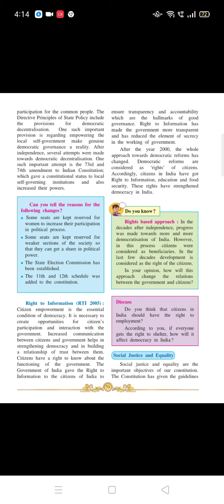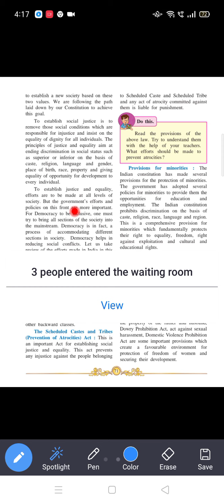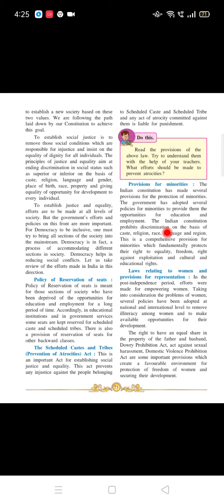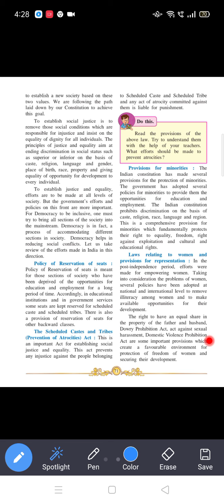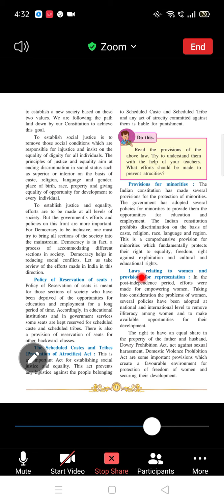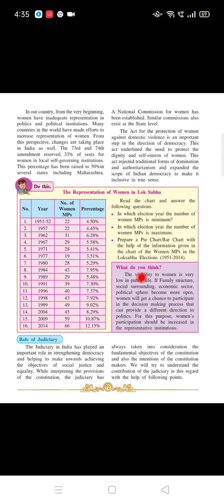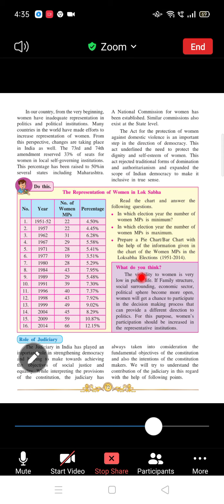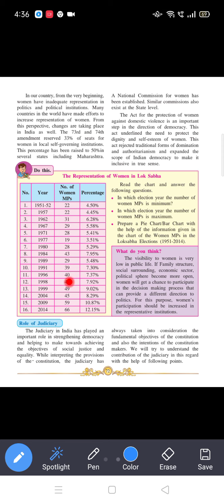Standard :10th Subject: Political Science Chp.1 Working of the constitution (Part 2)